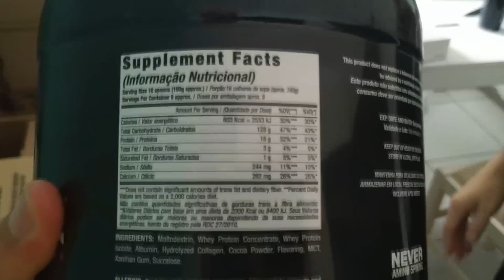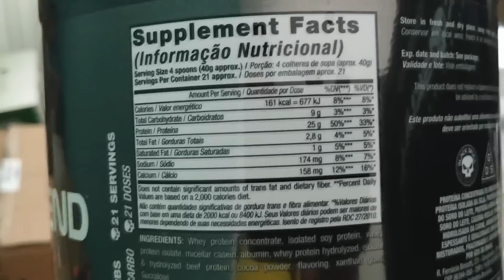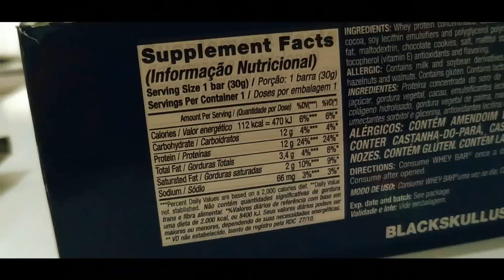ESSE TREINO ACABOU COM NÓS (LEG DAY)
SE GOSTOU DO VÍDEO NÃO ESQUECE DE AVALIAR E
COMENTAR SOBRE...